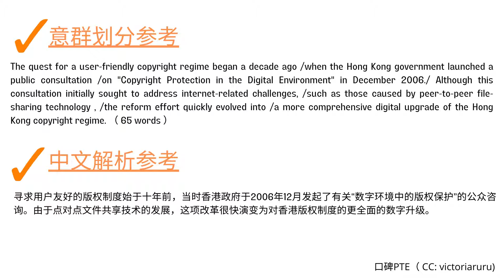PTE英式口音 RA 1144 Y A user friendly copyright regime